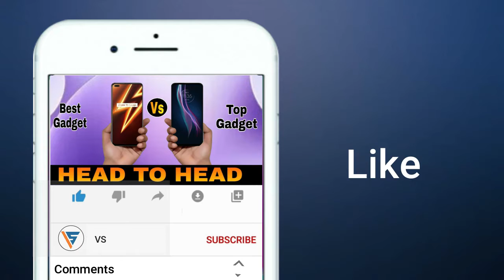Poco m2 - full review | fir se rebranded ? | what is reality ?